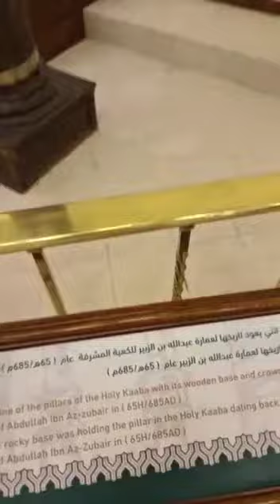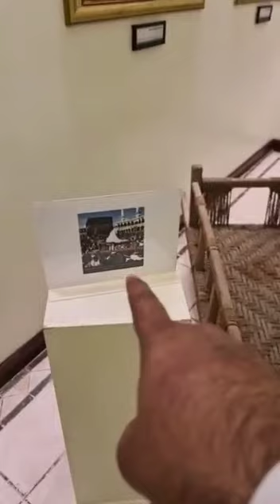1400 साल पुराना गिलाफे काबा और काबा शरीफ का दरवाजा। एक बार जरूर देखे और लाइक करे शेयर करे।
Pire tarikat qari mustak Bapu Bloch chisti qadri soharwardi nakshbandi habibi jamnagar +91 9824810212